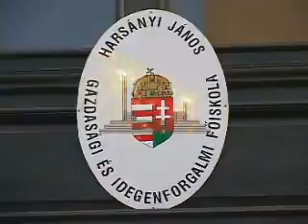Harsányi János Főiskola - Dr. Kocsis Zsolt László Ügyvezető Igazgató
- Nyilatkozik a(z) Harsányi János CÉG CÉGVEZETŐJE Dr. Kocsis Zsolt László Ügyvezető Igazgató! Harsányi János Főiskola A LEGJELENTŐSEBB MAGYAR CÉGEK KÖZÖTT!